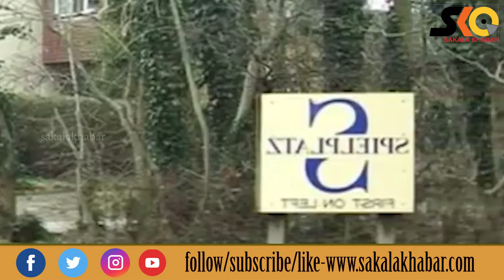ବ୍ରିଟେନର 'Spielplatz' ଗାଁ ଯେଉଁଠାରେ ଆଜି ବି ଲୋକମାନ ପିନ୍ଧନ୍ତି ନାହିଁ ପୋଷାକ !